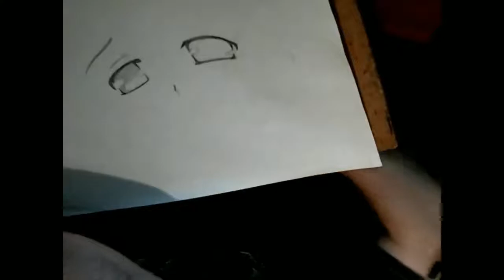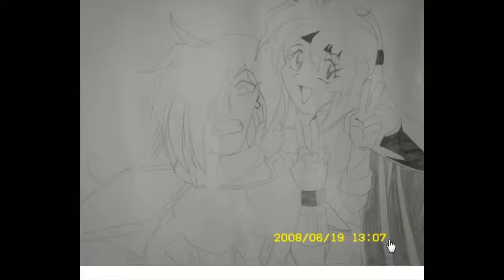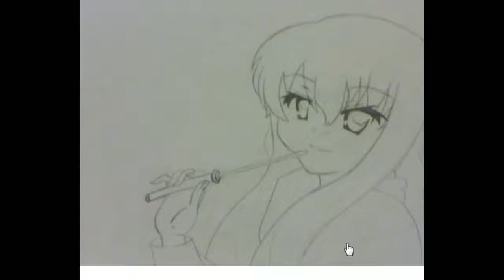Портим ватман!) Часть 1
Икарос